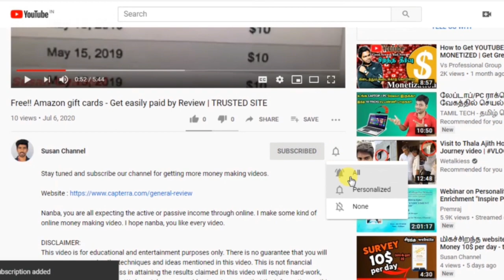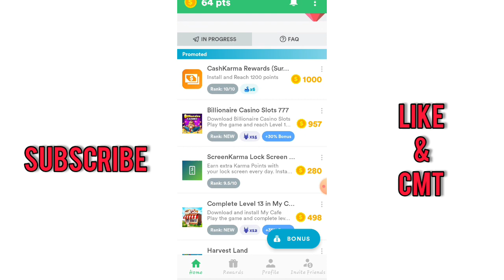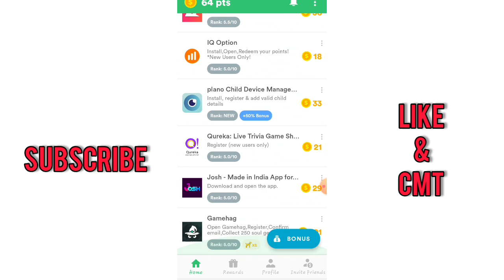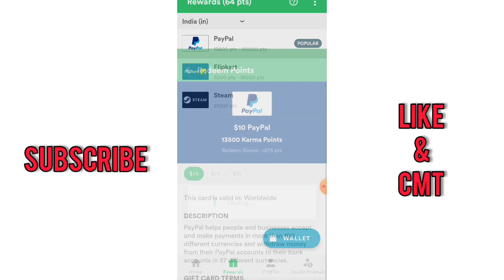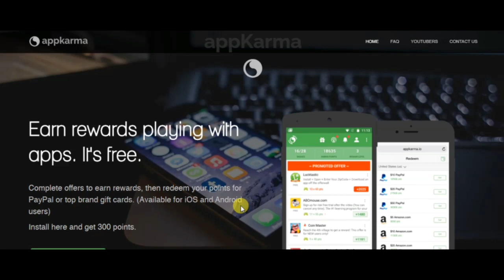Make Money 10$ a day from this APP | Tamil (Earning APP)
In this video, I explain how to earn money from app without investment. and its easy to earn money from online. Make money Online with your phone.

Nanba, you are all expecting active or passive income through online. I make some kind of online money making video. I hope nanba, you like every video.